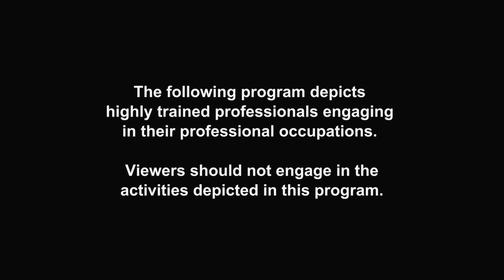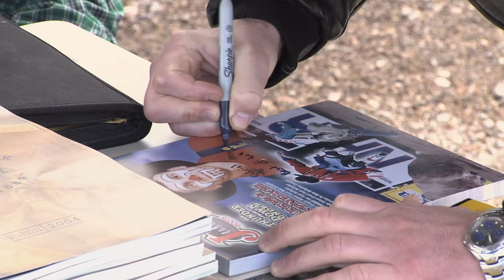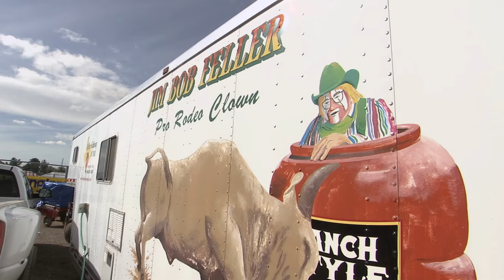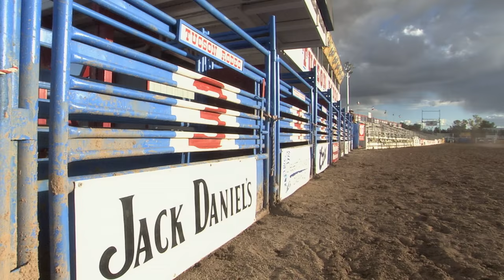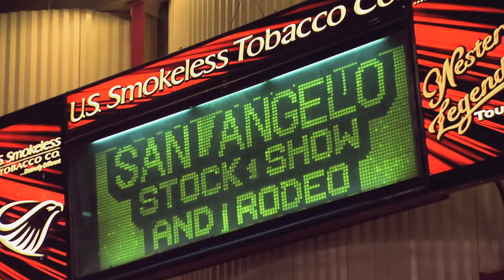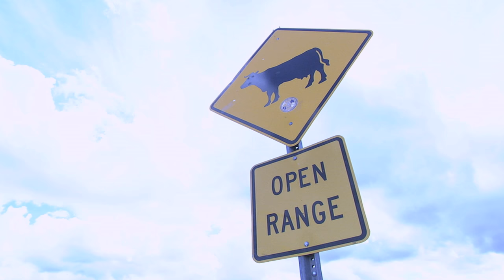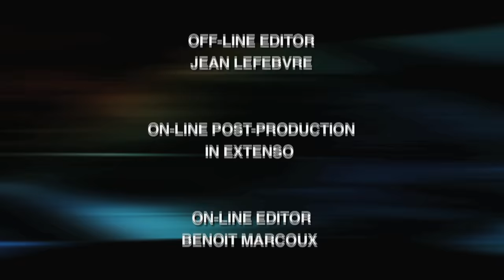Risk Takers - 107 - Bull Fighters | FULL LENGTH | MagellanTV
WATCH NEW RELATED CONTENT IN 4K on MagellanTV
"HUMAN PRAY"
Recounting bone-chilling attacks by some of world’s deadliest predators, Human Prey presents the harrowing true stories of people who were attacked by wild animals…and who lived to tell the tale.
"RHINO MAFIA"
A documentary thriller about one of the world’s most profitable illegal trades: Rhinoceros horn. At 50,000 euros per kilo, it sells for a higher price than gold or cocaine... When crushed into a powder and mixed with alcohol, it is said to be a miracle cure.

Bull riding is one of the most dangerous sports in the world. Fortunately, the riders have guardian angels ready to save them from the angry bulls at any cost: the bull fighters. Though they are called rodeo clowns, there is nothing funny about this job.

Uploaded under license from CABLEReady.